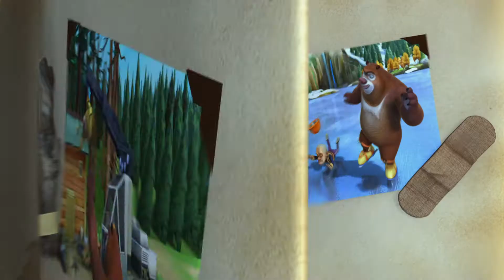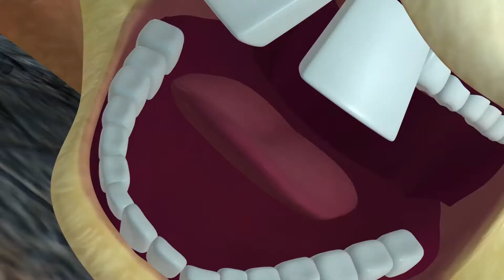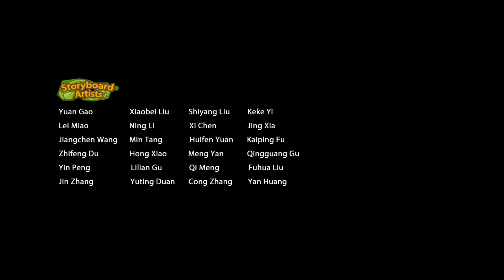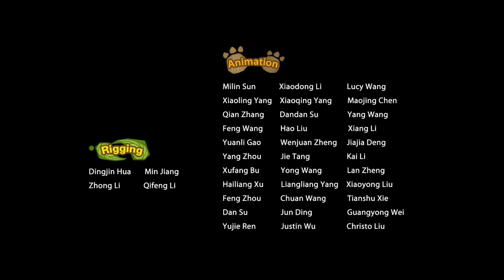Boonie Bears: Snow Daze | The Mysterious Monster 😯 EP42